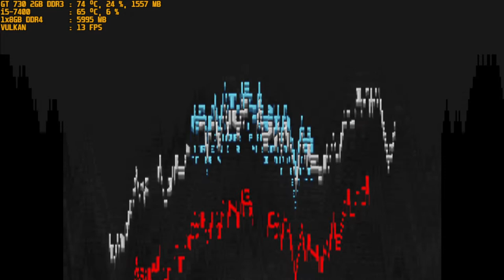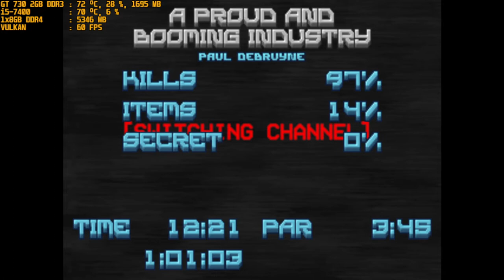doom ii gzdoom 4.8.2 btsx + atom rain + angelic aviary & addons + companion + mk crits part 1